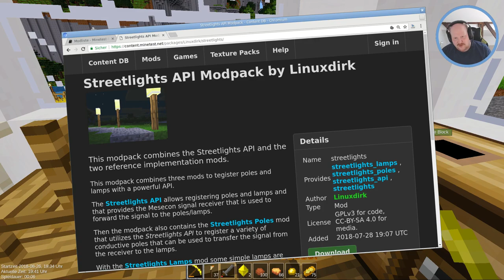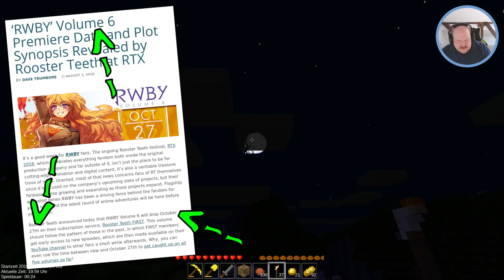[Minetest Game] Erneuerbare Energien (#17)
Minetest ist ganz schön elektrisierend, vor allem, wenn ein Wasserkraftgenerator zum Einsatz kommt. Denn damit beschäftigen wir uns im dritten Teil der Aufnahmesession nun.

-=[ LINKS ]=-

-=[ VIDEOS ]=-

► Mr. Methan Supertalent FURZ TALENT Mr. Methane !!!

► We'll Be Right Back [Green Screen]

► „Jeopardy Theme (Wartemusik)“, nur Audio
© Hochgeladen von „DerTolleEsel“, Lizenziert an YouTube durch BicycleMusicCompany (im Auftrag von The Bicycle Music Company); Sony ATV Publishing, SOLAR Music Rights Management, UMPI, ole (Publishing), UMPG Publishing, CMRRA und 6 musikalische Verwertungsgesellschaften

► „FAIL SOUND EFFECT“, nur Audio

► „Eine Stunde Aufzug-Music“ (Girl From Petaluma-Megatrax)
© Hochgeladen von „Jemandzockt“, Lizenziert an YouTube durch AdRev for a 3rd Party; ASCAP, UBEM, SOLAR Music Rights Management, AdRev Publishing und 18 musikalische Verwertungsgesellschaften

-=[ BILDER ]=-

► Balancier-Dampfmaschine nach James Watt (Thumbnail)

-=[ URHEBERRECHT ]=-

-=[ TAGS ]=-

-=[ META ]=-